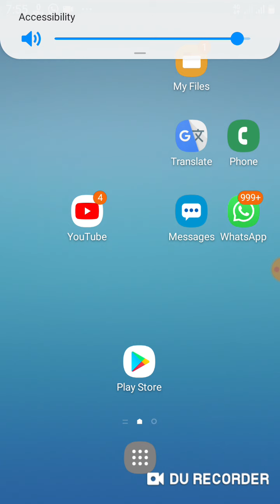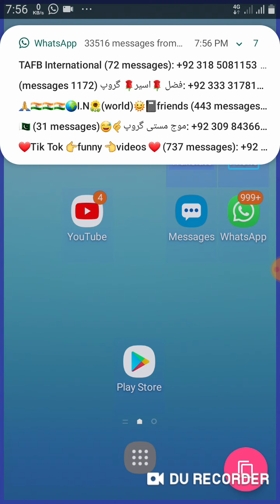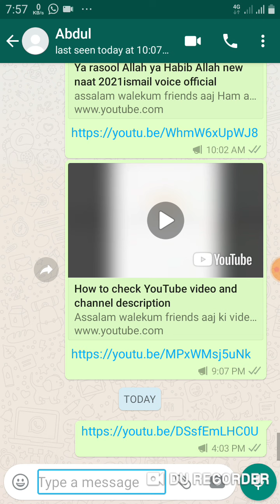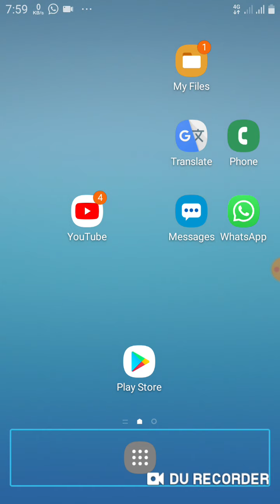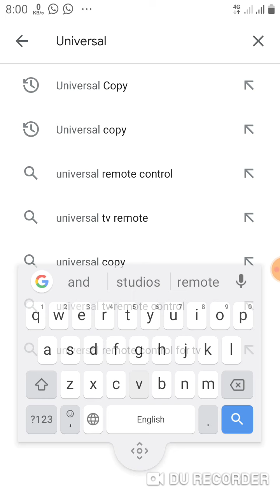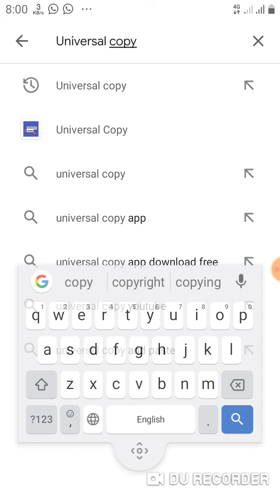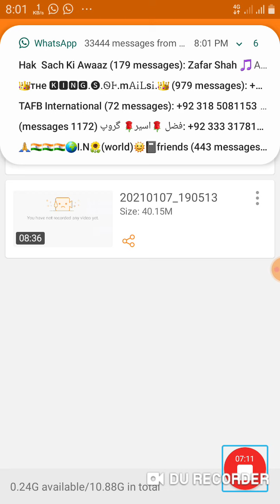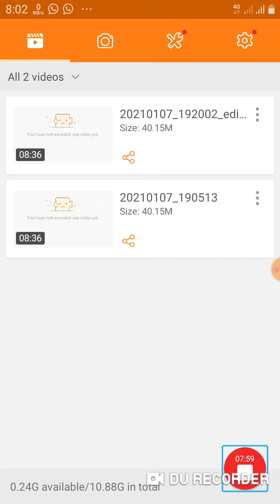How to all text copy on Android new app 2021 Ismail voice official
Assalam walekum friends aaj ki video mein humne aapko bataya hai ki aapkis tarah screen per maujud sare text ko copy kar sakte hain friends video acchi lagne ki Surat mein.